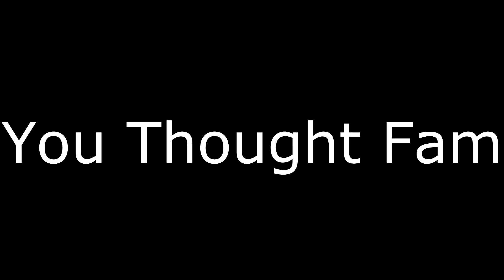Bedwars: Mission Impossible v2 (ft. Sweaty Tryhards)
Hey it's MicroPyscho in this video I try to clutch & do Bedwars: Mission Impossible just WAY HARDER!!! 5 likes & I'll try again

Friends!

That's all from me stay Psychotic